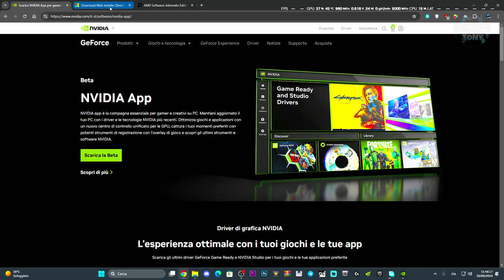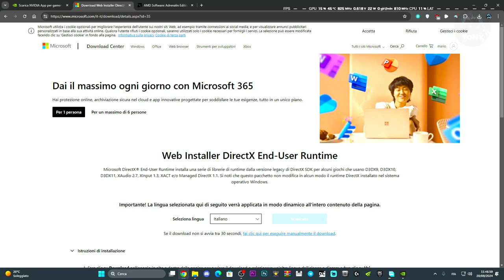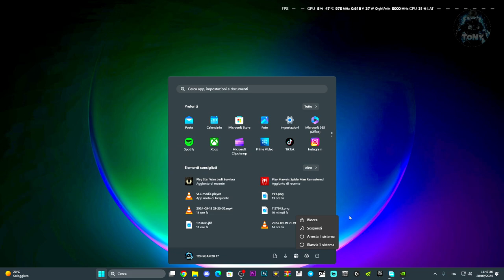ERRORE BLACK SCREEN SU GOD OF WAR RAGNAROK | GPU DRIVERS / CRASH / DIRECTX ERROR - COME RISOLVERE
Se avviate il gioco e sentite solo l'audio senza vedere il video, segui questi passaggi!

Sounds EFFECTS,Effetti horror,Tutorial tech,Come risolvere il lago dei giochi,Connessione lag,come attivare windows 11,come risolvere i problemi sui giochi,elden ring gameplay,cose buffe elden ring,magia elden ring,build elden ring,black screen giochi,schermo nero god of war ragnarok,non si vede god of ragnarok,problemi scheda video,nemici invisibili su god of war ragnarok,god of war crashing pc,black myth wukong,god of war,BLACK SCREEN GOD OF WAR RAGNAROK

MIO REFCODE:563685ph1

PC:
MOBO: B450 GAMING PLUS
CPU: R5 3600
GPU: 1660 SUPER
RAM: 16 GB
CASE: 4000D AIRFLOW CASE CORSAIR

VIDEO TUTORIAL
               GAMES---TECH---MICROSOFT